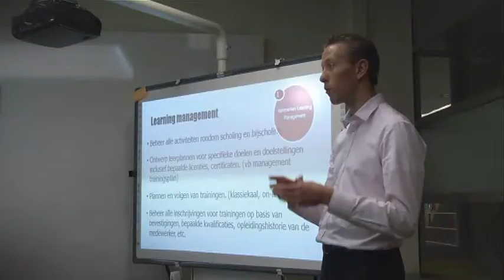Personeel en Organisatie TUe